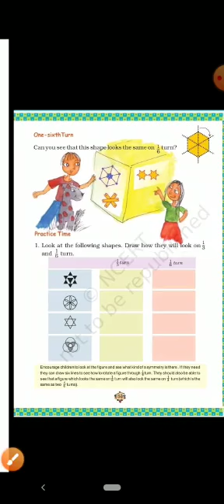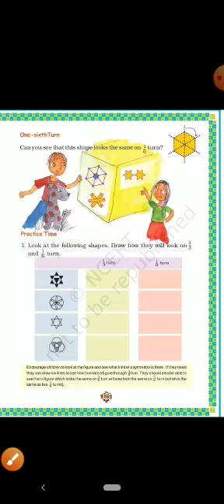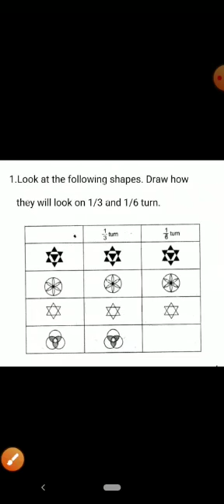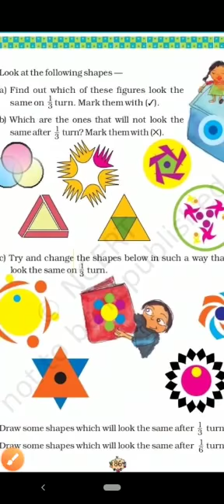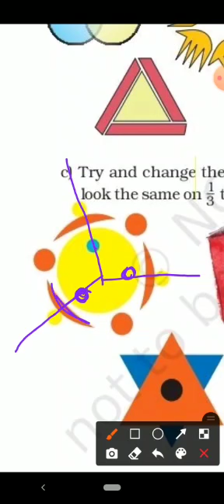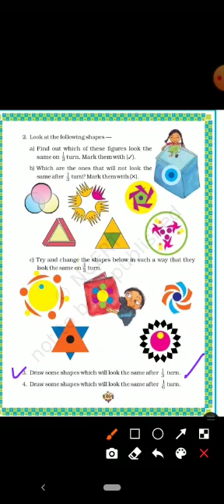Class-5, Subject- Maths, Chapter- 5.( Ans.P- 84 to 86), Teacher- Teena Aggarwal